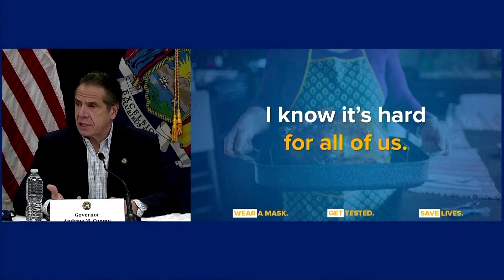"Don't Be A Turkey"